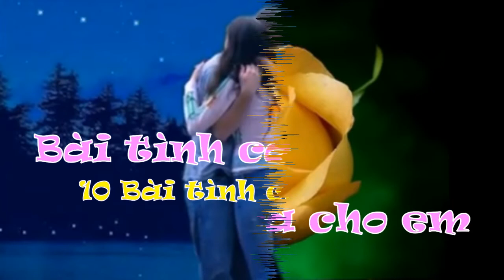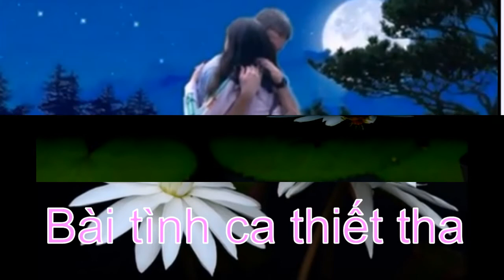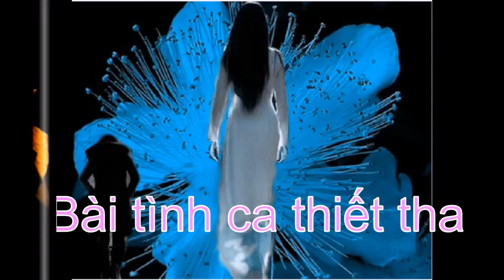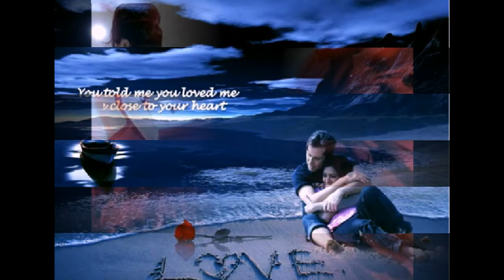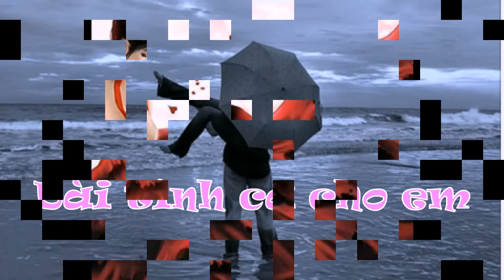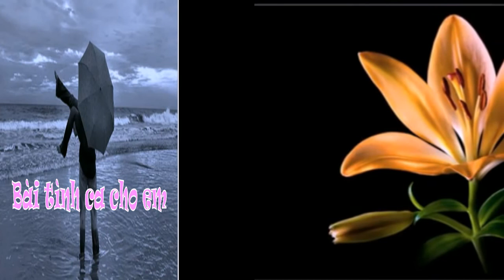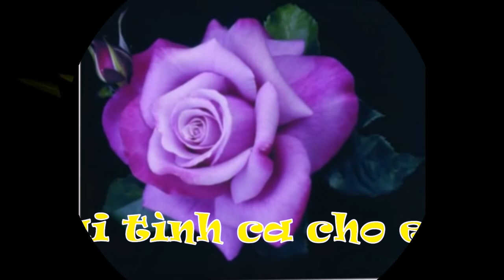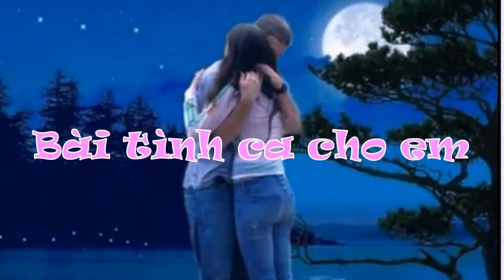10BẢN TÌNH CA CHO EM